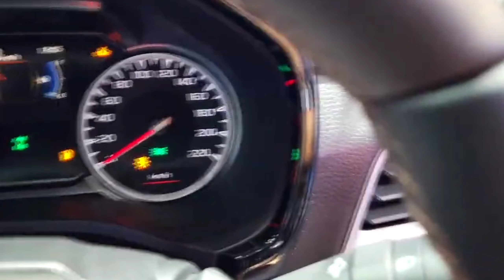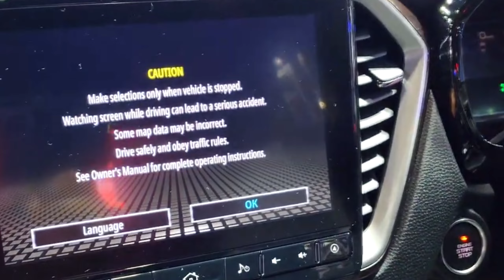Tampilan nya Makin Bagus...!!! New Isuzu VCROSS30 || Eksterior and Interior